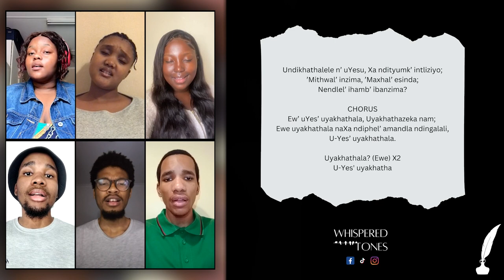Undikhathalele Na U-Yesu? - Whispered Tones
“Undikhathalele Na U-Yesu?”
Written by Frank E. Graeff
Xhosa Translation by Ps Buwa, Ps. Yaze, Ps Mayaba
Arranged by Mangaliso B. Ngwane
Audio & Video by Mangaliso B. Ngwane

SINGERS
Soprano - Mihlali Nyati
1st Alto - Langelihle Nobatana
2nd Alto - Lilita Shugu
Tenor - Phalo Mayaba
Baritone - Mangaliso B. Ngwane
Bass - Tshiwo Mayaba